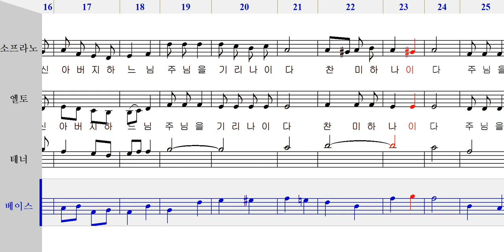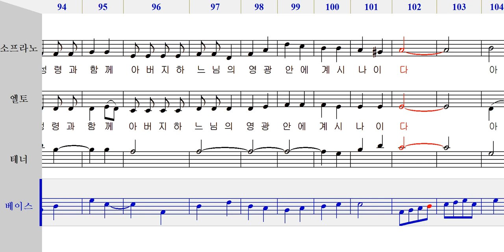베이스 - 307 대영광송 [ 가톨릭성가 4부 파트연습 ]